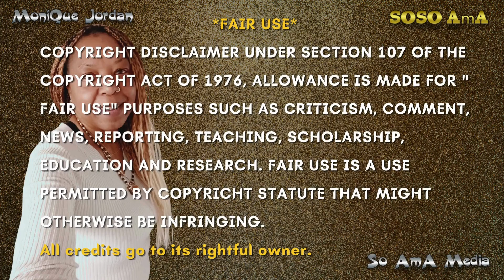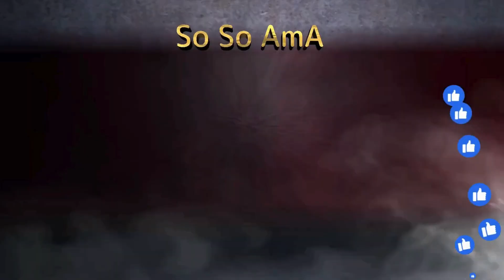🐝 Zoned in on - The open Letter 📜 to the World 🌎and its leaders